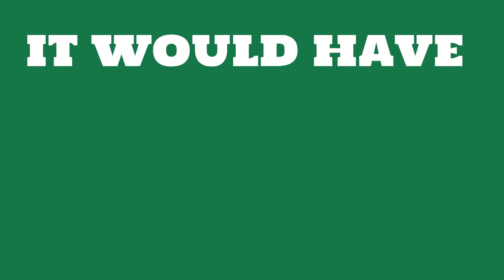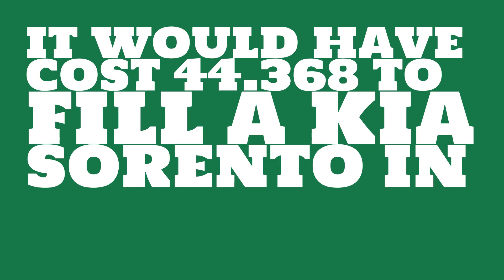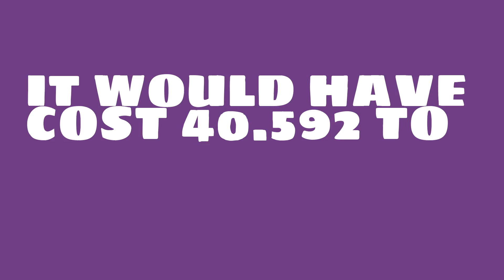How much would it have cost to fill a Honda CRV in 2015?